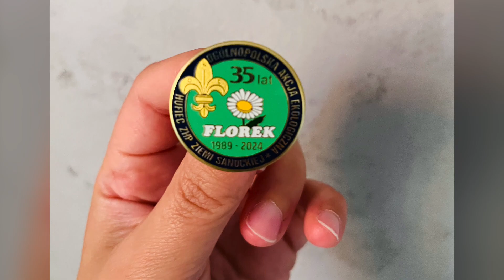SP8 Sanok - Zlot Ekologów i podsumowanie konkursu FLOREK 2024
Mamy to! 🏆

Z radością informujemy, że nasi uczniowie z klasy 3a odnieśli wielki sukces w XXXV edycji popularnego konkursu FLOREK organizowanego przez Hufiec ZHP Ziemi Sanockiej. Nasza szkolna drużyna „LEŚNICZOWIE Z BUKOWEGO GAJU” 🌳 mogą pochwalić się wyjątkowym osiągnięciem, zdobywając I miejsce w swojej kategorii wiekowej – ZUCHY!🥇👏

W tegorocznej rywalizacji wzięło udział ponad 3⃣0⃣ zespołów, które przez cały rok 🗓 rzetelnie i ambitnie wykonywały różne zadania, których tematem przewodnim był LAS🌲🌳 Uczestnicy starali się aby realizowane zagadnienia skupiały się na wielozmysłowym poznaniu lasu i działaniu na rzecz przyrody! 👀👂👃🌍

Raz jeszcze GRATULUJEMY naszym utalentowanym Młodym Ekologom z klasy 3a, którzy wykazali się nie tylko wiedzą, ale przede wszystkim kreatywnością i determinacją 💪 Ich ciężka, całoroczna praca przyniosła zasłużony sukces. Mamy nadzieję, że osiągnięte zwycięstwo będzie inspirować innych do aktywnego działania na rzecz naszej planety! 🌍

Serdecznie dziękujemy również nauczycielom, p. Karolinie Mróz oraz p. Marii Trzeciak, które wspierały naszych uczestników na każdym etapie przygotowań ❤